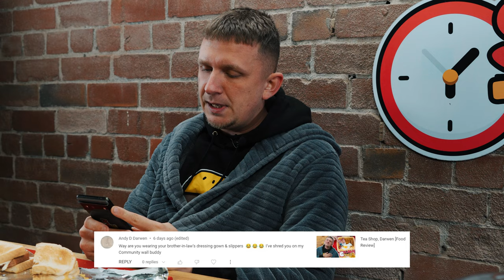The Tramway Cafe, Darwen [Food Review]